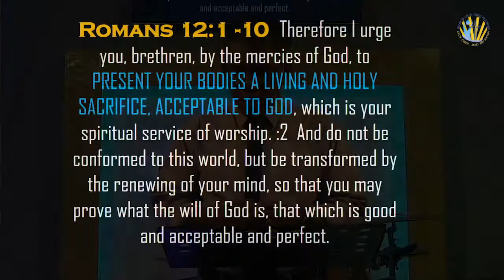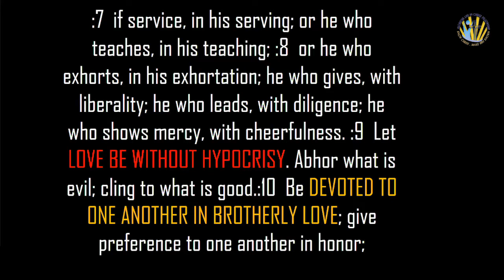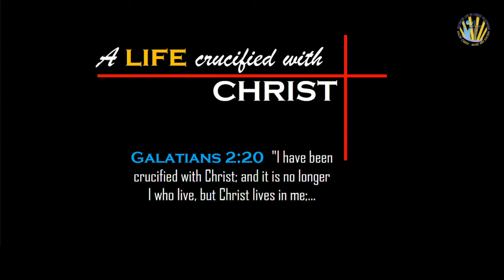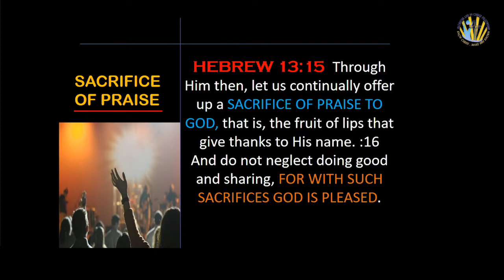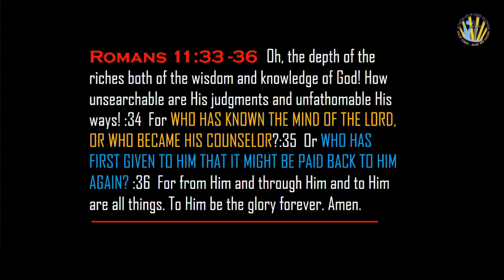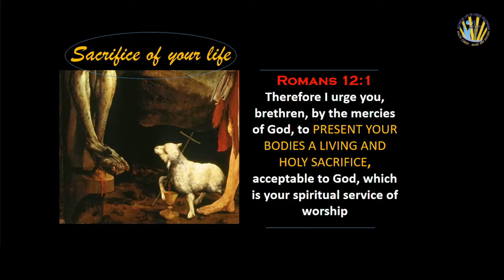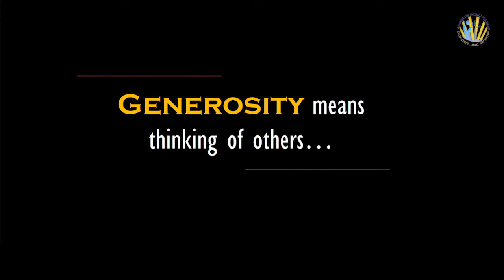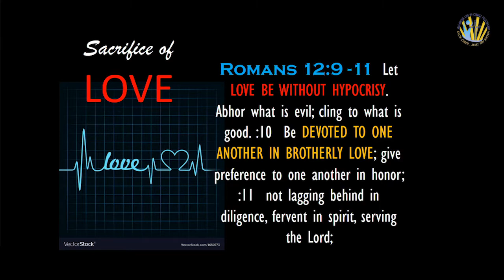A life crucified with Christ | Edgar Bangad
Galatians 2:20 English Standard Version (ESV)

20 I have been crucified with Christ. It is no longer I who live, but Christ who lives in me. And the life I now live in the flesh I live by faith in the Son of God, who loved me and gave himself for me.

By: Ptr. Edgar Bangad